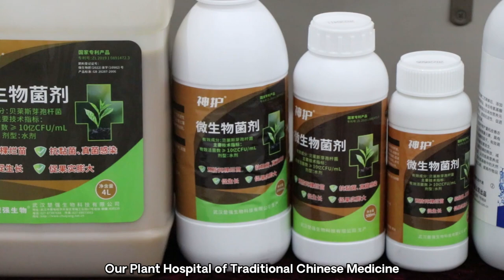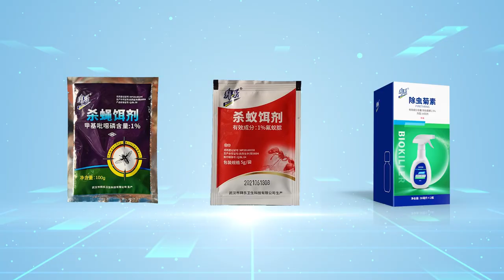China's biopesticide organic pesticide Bt Bacillus Thuringiensis Biological agriculture pesticide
Quality Biological Insecticides from China.
Wuhan Chuqiang Biological Technology Co.,ltd quality manufacturer from China.